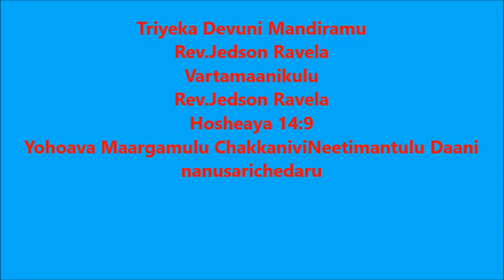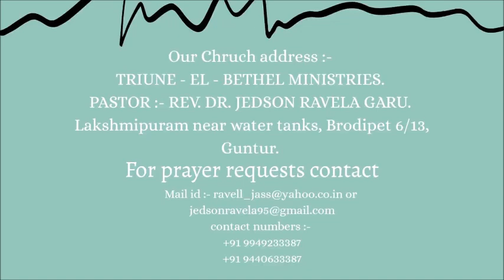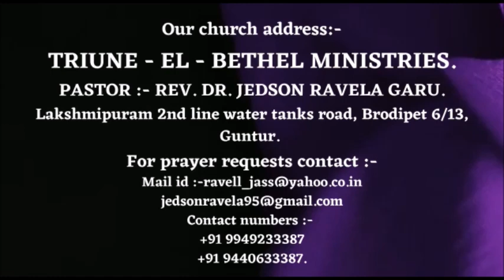Yohoava Maargamulu ChakkaniviNeetimantulu Daani ni angeekarinturu